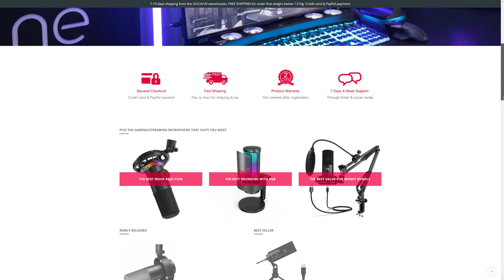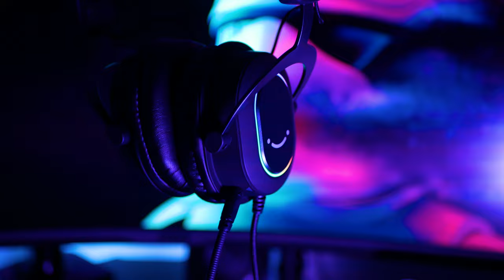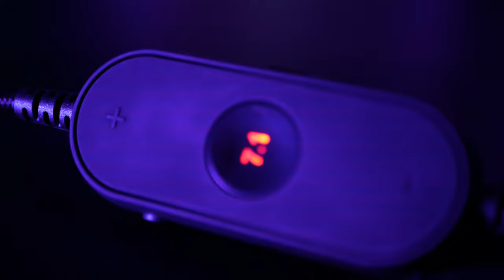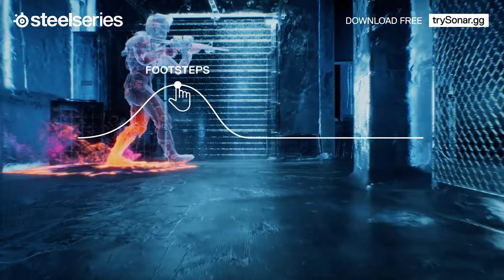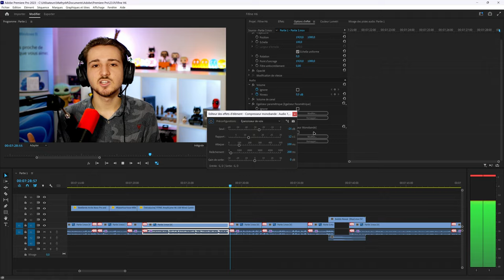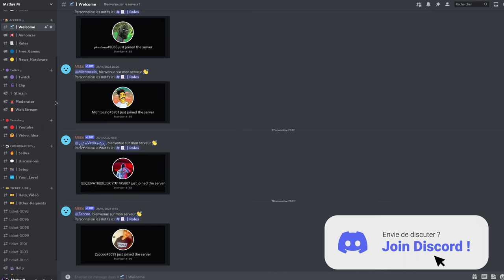LE MEILLEUR CASQUE à PETIT PRIX - Fifine AmpliGame H6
Test Complet d'un très bon casque gaming à moins de 50€ (oui c'est possible) avec le Fifine AmpliGame H6...

. Acheter le Fifine AmpliGame H6 :

Time code :

0:00 Présentation de la vidéo
00:55 Le Design
3:49 Le Confort
4:31 La Qualité Audio
6:13 Le Micro
7:38 Giveaway - Gagne ton Casque